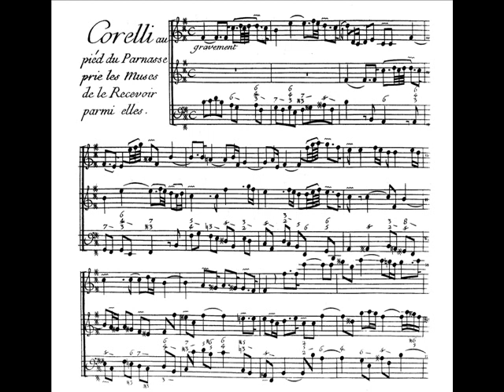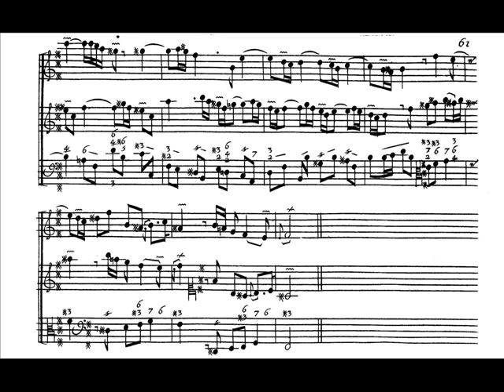Couperin - Le Parnasse, ou L'apothéose de Corelli - I. Gravement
Corelli au pied du Parnasse priait les muses de le recevoir parmi elles

Les Esprits Animaux:

Tomoe Mihara & Javier Lupiáñez, violins
Roberto Alonso, violoncello
Patrícia Vintem, harpsichord